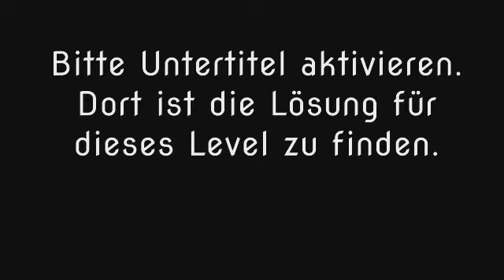Wort Guru - Level 1270 (UPDATE: Februar 2019) - Lösung (Immer aktuell!)